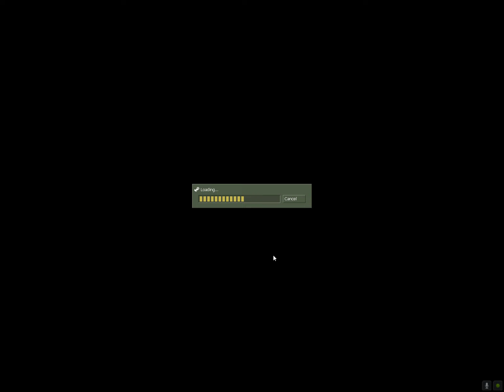Half-Life: Absolute Zero [Part 6]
rth-90iershrhrhwrhrkjx hgqjgqwexrtxqwbert3